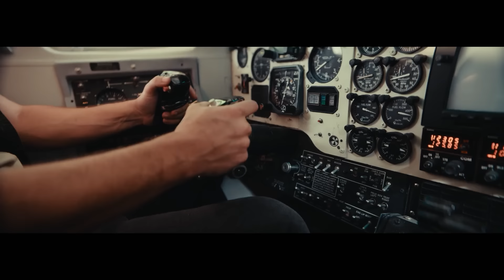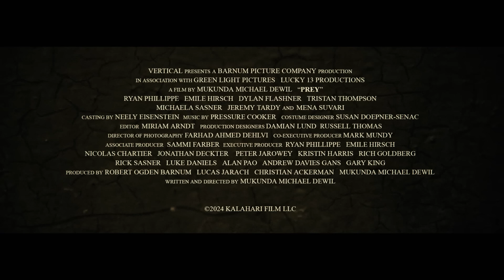PREY Trailer (2024) Ryan Phillippe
PREY Trailer (2024) Ryan Phillippe, Mena Suvari, Emile Hirsch, lion